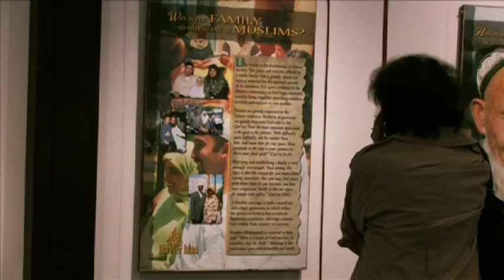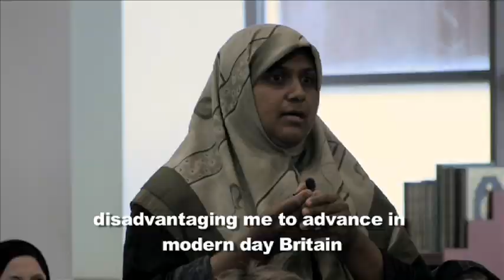Islam Festival Edinburgh Documentary Part 2/8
The Islam Festival Edinburgh seeks to promote awareness and understanding of Muslim faith and life among the festival-going public in Edinburgh.

The programme has grown from year to year, in response to the increasing need to clarify the true teachings of Islam and project its proper image.

Above all, this is done through the hugely successful Discover Islam Exhibition, a unique resource to bring people of different backgrounds together in a friendly environment.

In addition, the Islam Festival consists of a variety of talks, performances and artistic events to provide an exciting window onto the vibrancy of contemporary Muslim life and explore subjects of significance to the world of today.